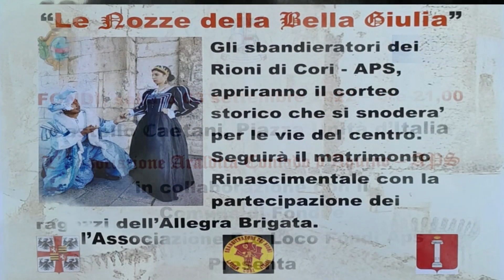“𝐋𝐞 𝐍𝐨𝐳𝐳𝐞 𝐝𝐞𝐥𝐥𝐚 𝐁𝐞𝐥𝐥𝐚 𝐆𝐢𝐮𝐥𝐢𝐚" 💐 Fondi 3 settembre 2022 (evento completo).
“𝐋𝐞 𝐍𝐨𝐳𝐳𝐞 𝐝𝐞𝐥𝐥𝐚 𝐁𝐞𝐥𝐥𝐚 𝐆𝐢𝐮𝐥𝐢𝐚" 💐
L'evento del 3 settembre 2022 a Fondi è stato un vero e proprio tuffo nel Rinascimento.

Con la rievocazionestorica del matrimoniorinascimentale tra Giulia Gonzaga e Vespasiano Colonna organizzato con estrema cura dell’ Associazione Araldica Contado d'Aquino - APS con il patrocinio del Comune di Fondi e dalla Associazione Pro Loco Fondi Aps.

Il corteo è stato scortato dai bravissimi Sbandieratori dei Rioni di Cori – APS.